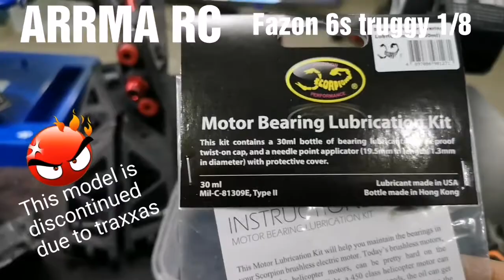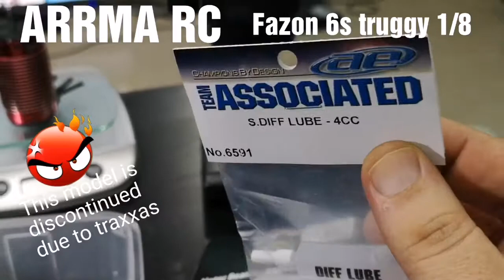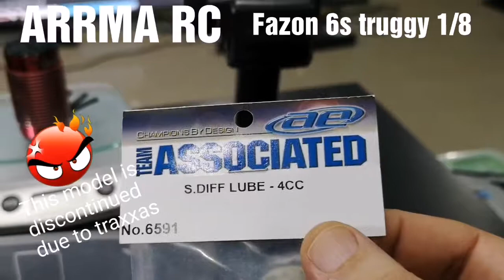هواية السيارات اللاسلكية. Serves Arrma fazon 6s truggy 1/8